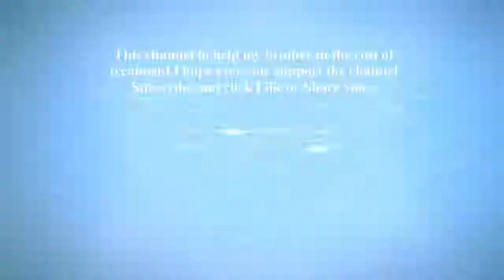A yellow Labrador — who went blind overnight and lost both of her eyes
A yellow Labrador — who went blind overnight and lost both of her eyes — is showing kids in the hospital that it's okay to stand out

remember
Umbreellaa Tv